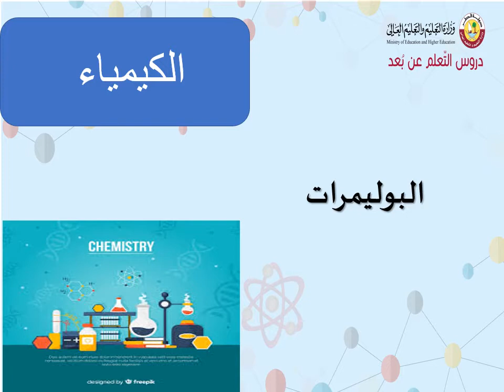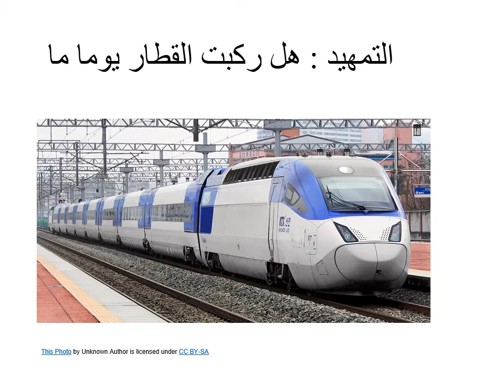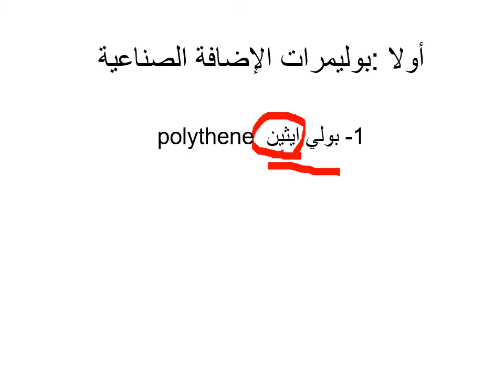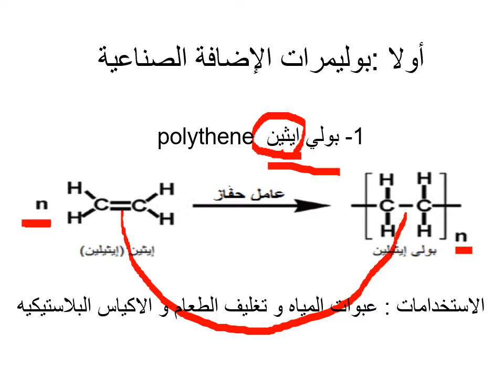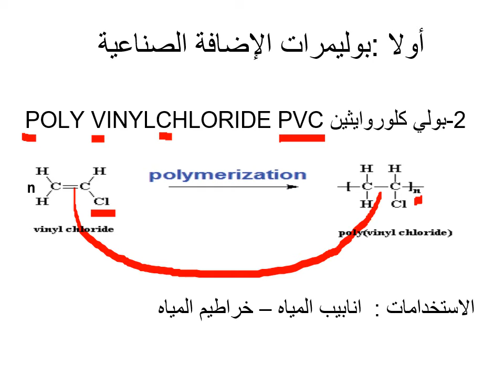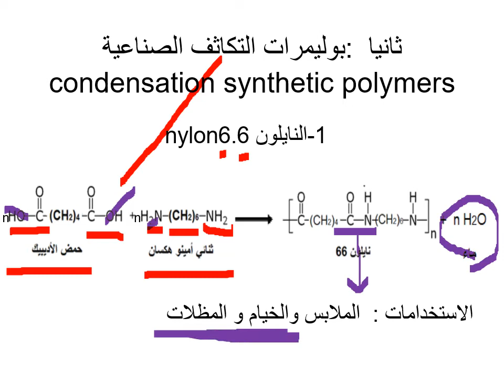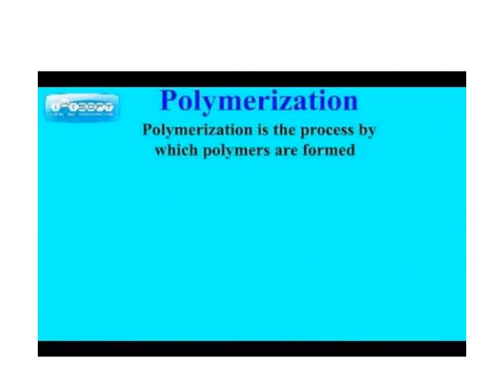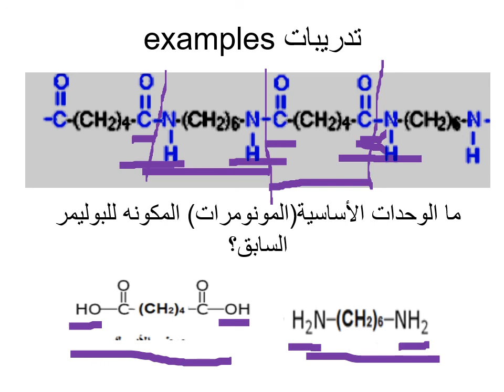الثاني عشر الكيمياء البلمرة والبوليمرات